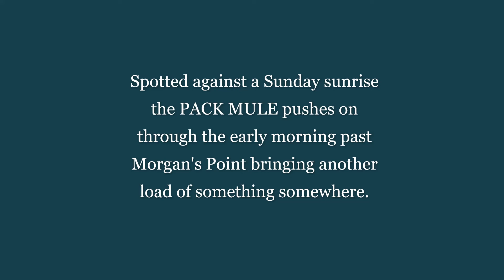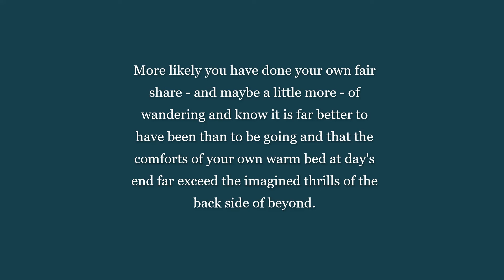A loaded PACK MULE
The United States Army has used pack mules since the Revolutionary War and by the First World War had so refined their training that a new arrival had its tail shaved off [hence the origin of shave tail] and as their tails grew back and they "learned" tasks bells were woven into their regrowing tails up to the point of three bells which was about as smart as the Army thought a mule could get without becoming a general officer.